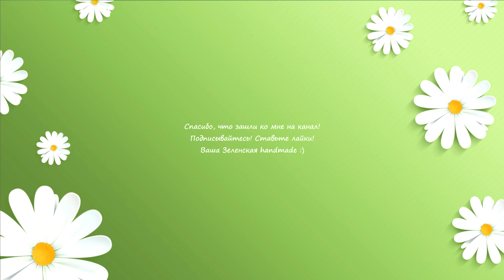Кукла Тильда Африканка. Шьем вместе. Мини мастер-класс. Часть 1.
Сегодня мы будем шить необычную, красивую куклу с кожей цвета шоколада. Тело сшито на основе тела куклы Тильды.
Она необычная, совсем не похожая на других и ее я хочу назвать Тильдой Африканкой. :)

А вообще зачем много писать, все вы можете  увидеть, услышать в этом видео :))
Ссылка на 2 часть  этого мастер-класса будет в видео.

Ссылки на полезные видео о Тильде, можно посмотреть у меня на канале, перейдя по ссылкам ниже.
Кукла Тильда. Шьем вместе. Мини-мастер класс
Волосы для куклы Тильды. Шерсть для валяния. Часть 1.
Волосы для куклы Тильды. Часть 2.
Ткани для куклы Тильды. Мои ткани. Видео обзор тканей. Пошив кукол. Tilda